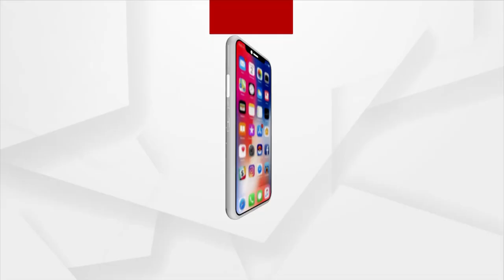ଧର୍ମେନ୍ଦ୍ର ସାହୁଙ୍କ ମୃତ୍ୟୁ ଘଟଣାରେ ପୋଲିସର ପ୍ରତିକ୍ରିୟା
ଧର୍ମେନ୍ଦ୍ର ସାହୁଙ୍କ ମୃତ୍ୟୁ ଘଟଣାରେ ପୋଲିସର ପ୍ରତିକ୍ରିୟା । ଶୁଣନ୍ତୁ କଣ କହୁଛନ୍ତି ପୋଲିସ ଅଧିକାରୀ